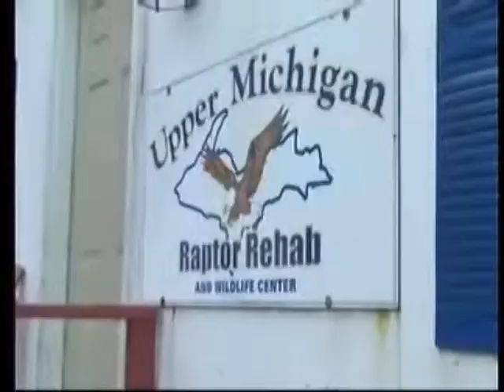Bald eagle population increasing in the U.P.